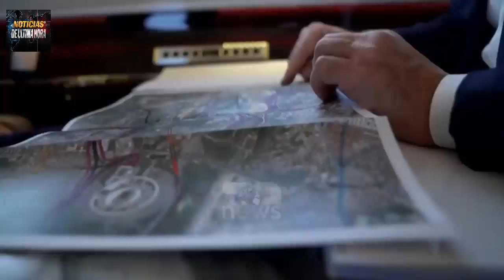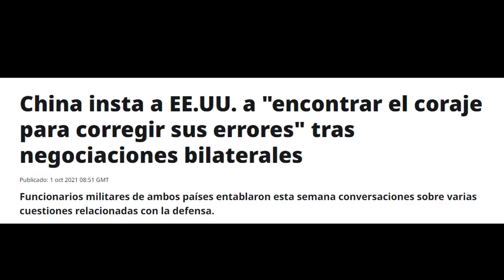NOTICIA DE ULTIMA HORA HOY 3 OCTUBRE RUSIA ARREMETE A TURCOS EN ILDIB NUEVO REGAÑO CHINAA EEUU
Noticias de ildib rusia china